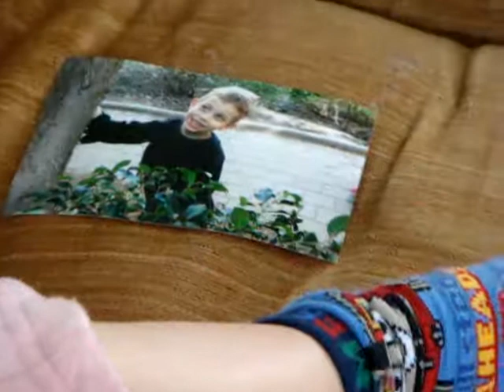מי זו? זו בבה כמובן